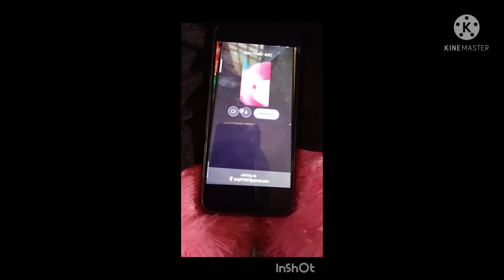Episode 4 pappu online class 📱📱